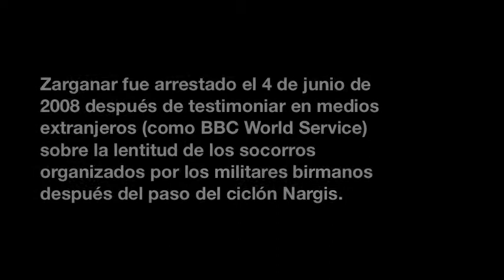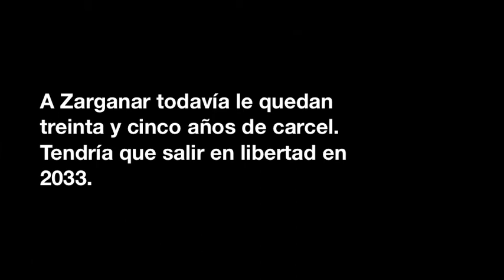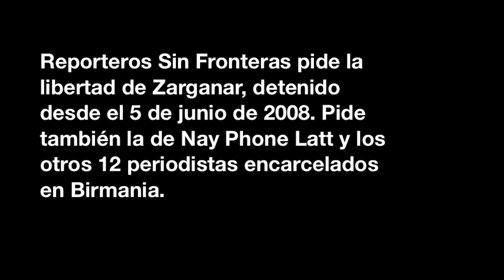Entrevista a la cuñada de Zarganar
Testimonio sobre Zarganar, ciberdisidente birmano, premio ex aequo Ciberdisidente RSF 2008, uno de los periodistas apadrinado por Reporteros Sin Fronteras - España.

Apadrinan: Nativel Preciado (Tiempo y Público), Luis Conde (varios foros), Jaume Reixach (El Triangle) y Dario Janeiro (Colexio de Xornalistas de Galicia).